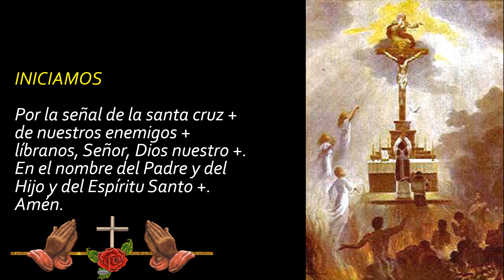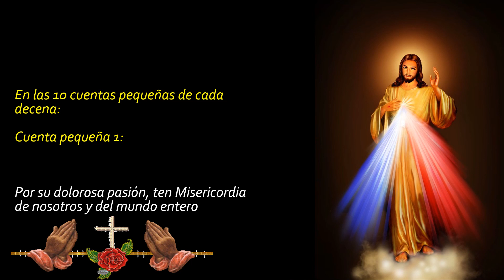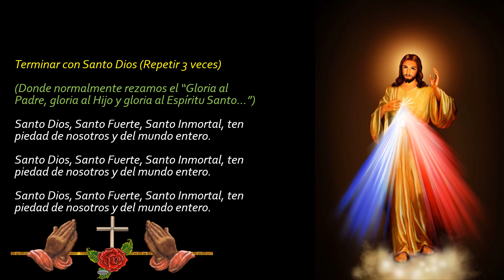CORONA DE LA DIVINA MISERICORDIA HOY SABADO 04 DE SEPTIEMBRE DEL 2021